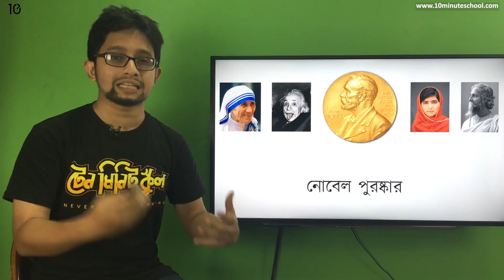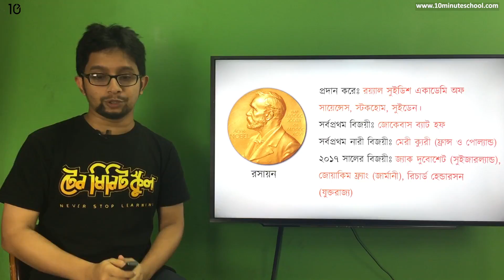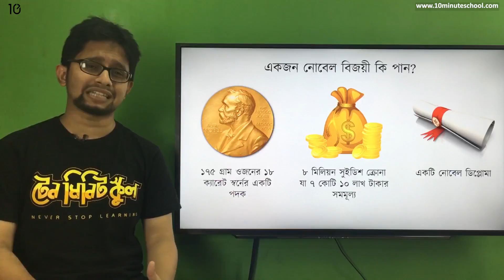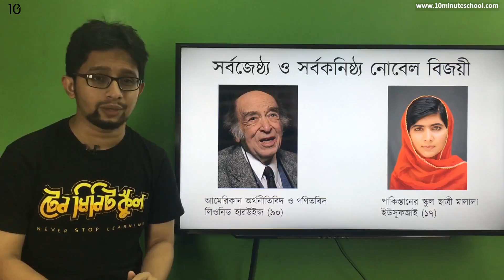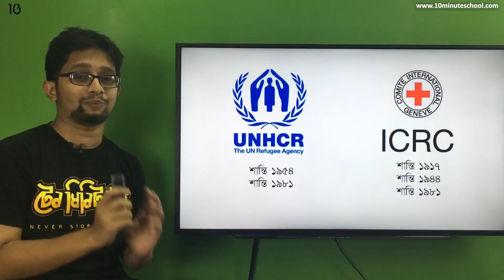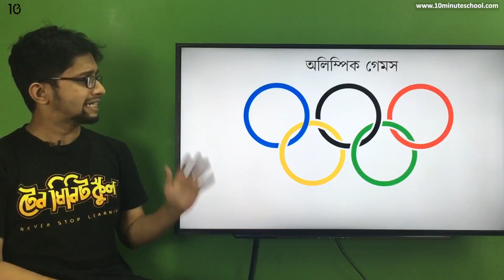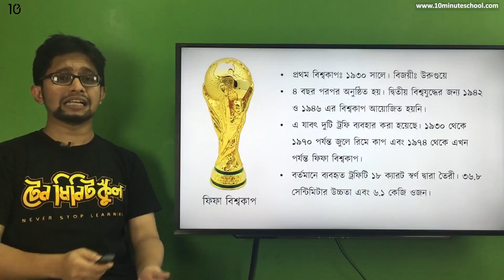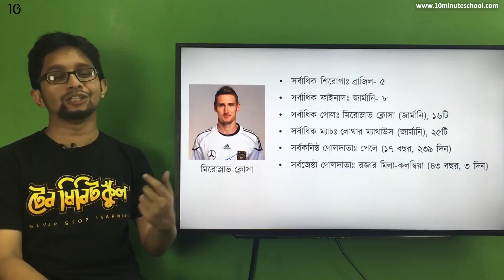সাধারণ জ্ঞান | পদক ও পুরস্কার